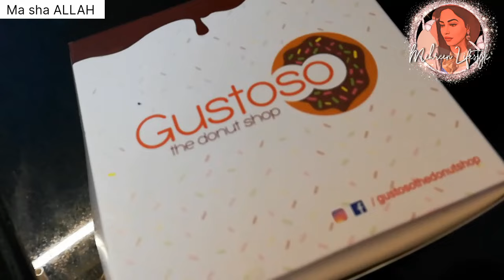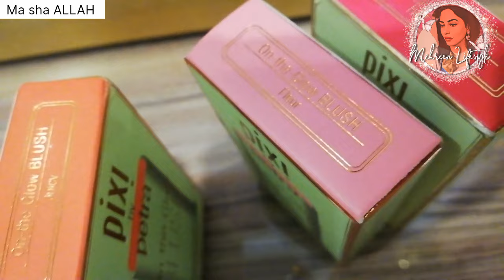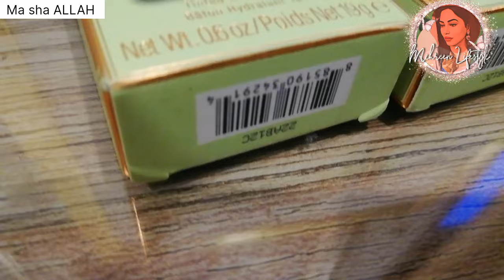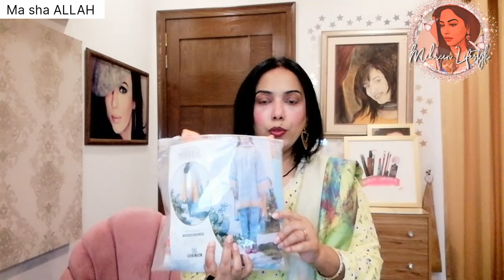chicken vegetable kabab||pixi blushes review or Alkhushifoundation ki tarf sy bachon ko diya food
Instagram :M. I Fashion Collection